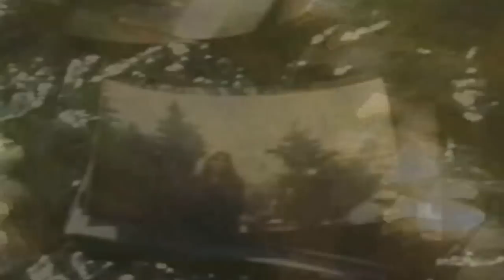Ksheze Amok כשזה עמוק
קורין אלאל וענבל פרלמוטר - "כשזה עמוק"
1996

קליפ לזכרה של ענבל פרלמוטר.
יעל בדרשי, 1998